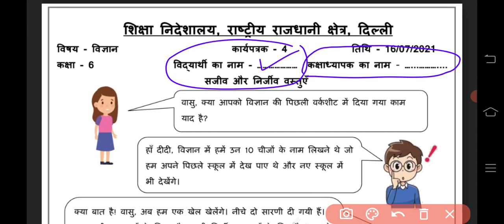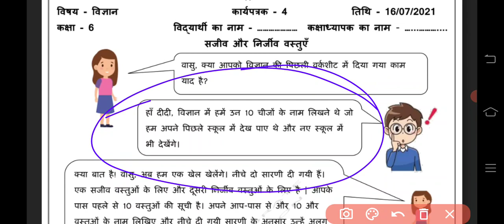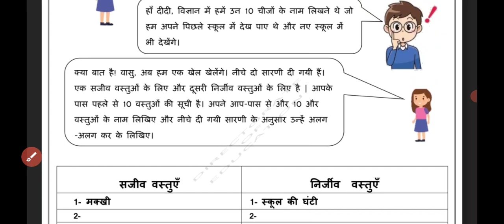Class 6th, Science (विज्ञान) Worksheet, no 4, date : 16/07/2021, Hindi Medium